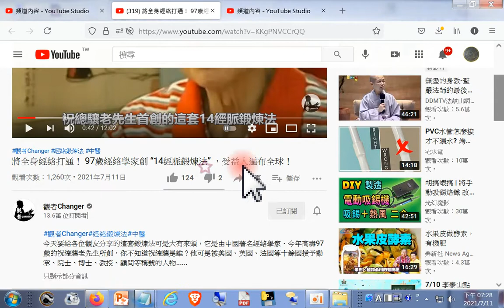分享#將全身經絡打通！ 97歲經絡學家創 “14經脈鍛煉法” ，受益人遍布全球！2021 07 11 19 28 04 229 +網址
閩南語讀經影片合輯